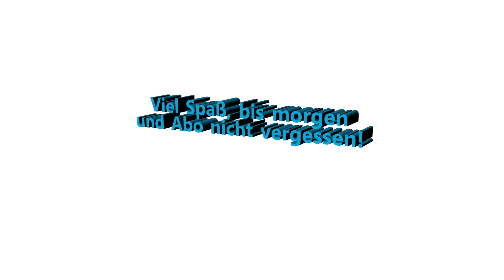Rudiment Adventskallende - 10. Türchen - Der 6 Stroke Roll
Guten Morgen,

der 6 Stroke Roll ist ein interessantes Rudiment. Wir haben ihn ja gerade hinter dem zehnten Türchen gefunden. Dieser Roll wird sehr gern als Material für Drum Licks verwendet, da er sich sehr gut verteilen lässt und sehr beeindruckend klingen kann. Viel Spaß!

Bis morgen und nicht vergessen...
START DRUMMING! LG, Jürgen